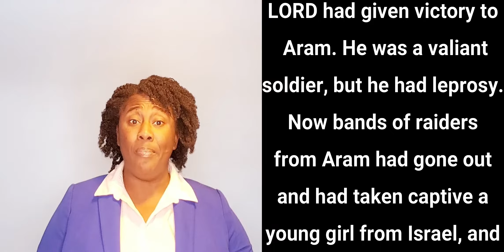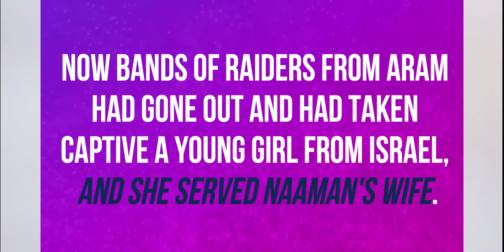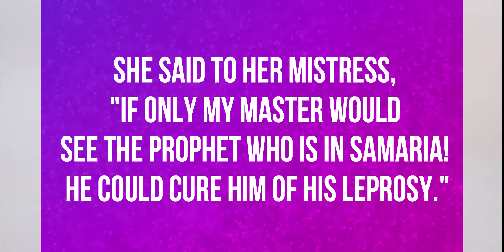PTA Devotional Thought (February)